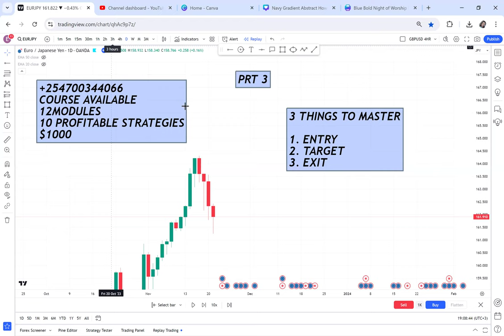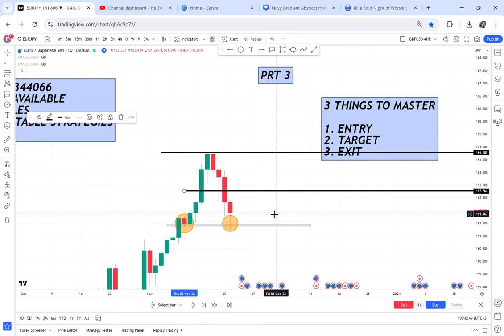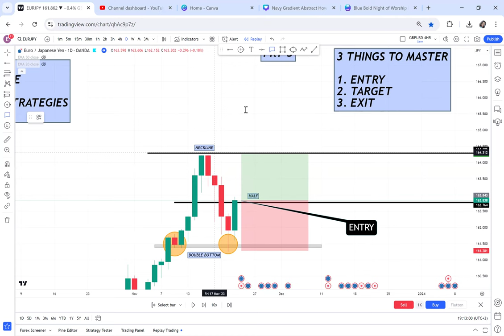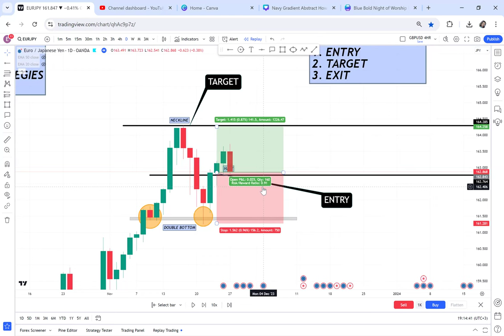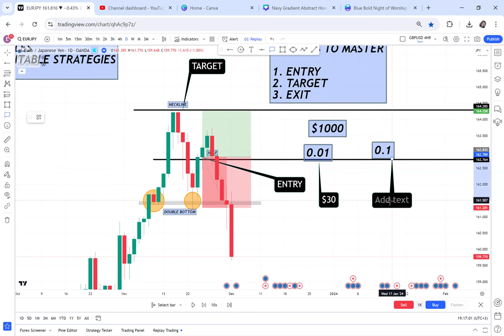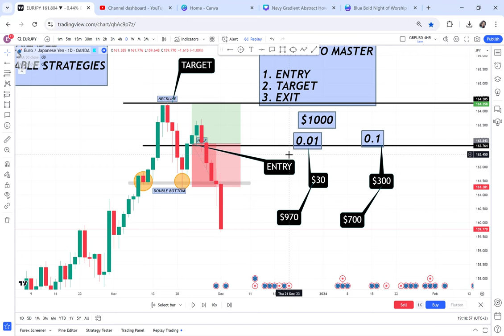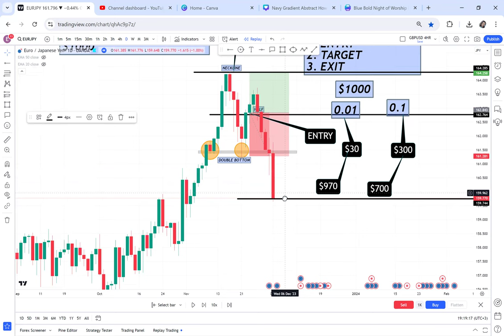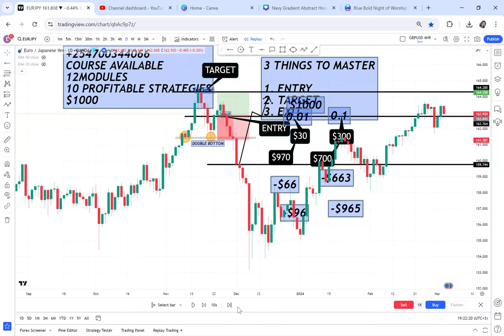THE EXIT STRATEGY TO PROTECT YOUR TRADING CAPITAL